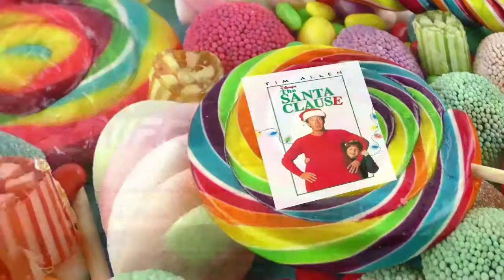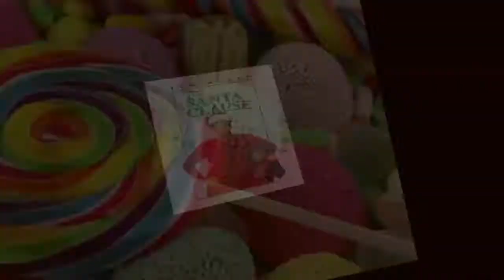JAZZ & THE ICONS OF F4L: HOLIDAY BLITZ 12-24-20:M1.DM MMA GRANPRIX TITLE:GABE (C) LEO THEBULL CURTIS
JAZZ & HIS ICONS OF THE F4L HOLIDAY BLITZ: 12-24-20: M.1 NEW DREAM MASTERS MMA GRAND PRIX CHAMPION: GABE FROM FATHER SON FIST BUMP DEFENDS THE CHAMPIONSHIP AGAINST LEO THE BULL CURTIS